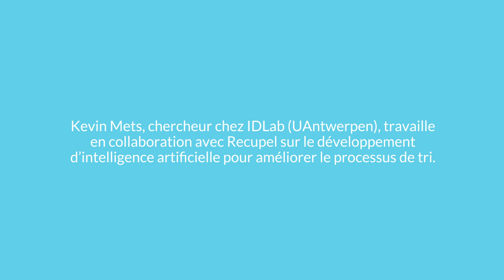Experts VS Idées reçues : Kevin Mets (IDLab) au sujet de l'intelligence artificielle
Kevin Mets nous explique la collaboration de IDLab (UAntwerpen) avec Recupel dans l'élaboration d'intelligence artificielle pour améliorer le tri des déchets électriques et électroniques.